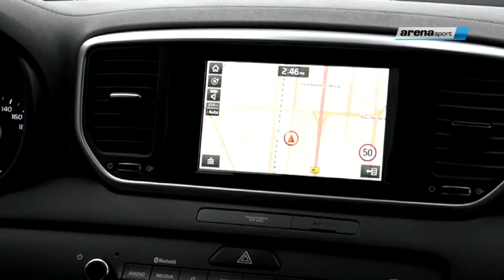TEME DO ARENE - Zoran Tošić - epizoda 04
Emisija Teme do Arene - gost Zoran Tošić sa Ivanom Radulovićem 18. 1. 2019.